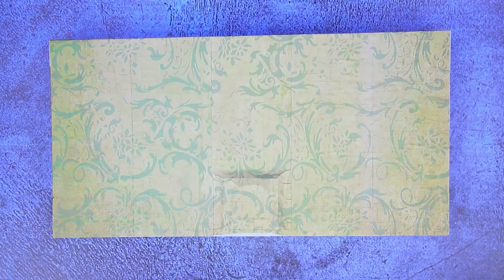11 मिनिएचर डॉल हैक्स और क्राफ्ट्स / कोरालाइन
कोरालाइन डरावने सपनो की दुनिया में ! क्या लड़की अपने परिवार में वापिस आ पाएगी ? हमारी नई वीडियो में देखिए

• ऐक्रेलिक पेंट
• कैंची
• ट्वीज़र
• पेंट ब्रशेज़
• एथेलेटिक फैब्रिक
• मॉडलिंग क्ले
• स्ट्रॉ
• पॉलीमर क्ले
• वनीर पीस
• दरवाजो के लिए लूप्स
• स्टायरोफोम
• फोम पेपर
• स्टोन फ्लोर्स की प्रिंटेड इमेज
• पॉलीमर क्ले बनीज़
• पुराना टॉय हाउस
• विनीर शीट्स
• कॉफ़ी स्टीररस और वुडन स्क्यूअर
• परफ्यूम कैप
• कार्डबोर्ड
• तार